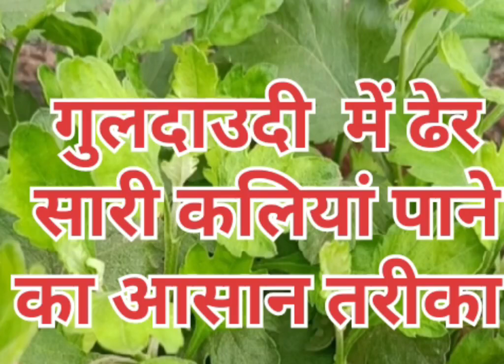care tips of guldaudi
Guldaudi plant care